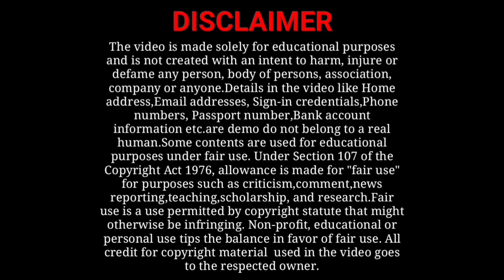Paytm kyc kaise kare | How to complete paytm kyc in home | paytm full kyc process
Is video me maine apko paytm kyc karne ka sahi tarika bataya hai paytm kyc point par jaakar ap apne paytm ki full kyc kar sakte ho